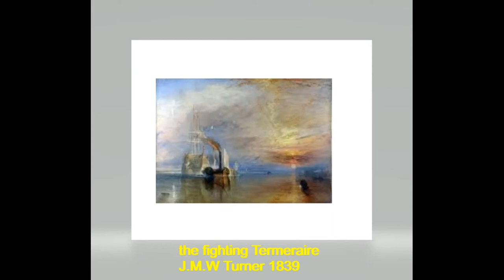10 Best of British classical painting and music